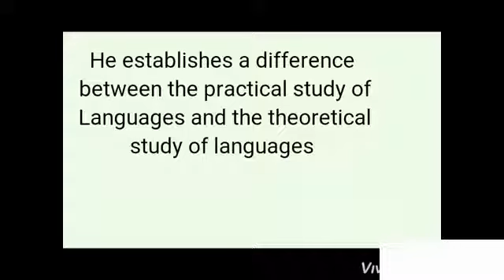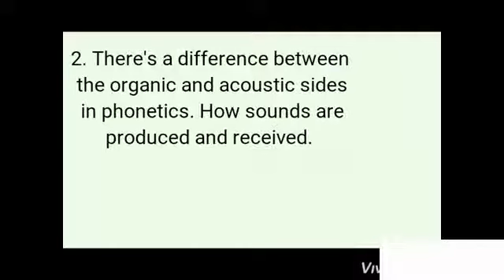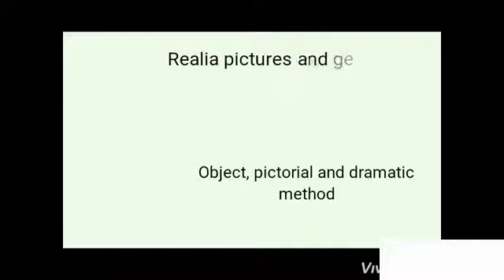Henry Sweet and Language